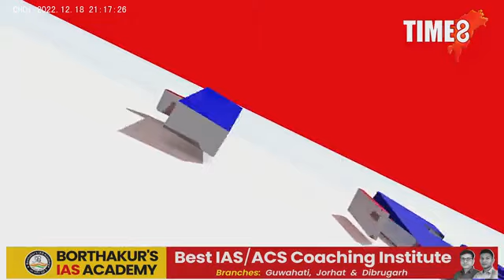বটদ্ৰৱাত উচ্ছেদৰ প্ৰস্তুতি। শংকিত বহু পৰিয়াল।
বটদ্ৰৱাত উচ্ছেদৰ প্ৰস্তুতি। শংকিত বহু পৰিয়াল। এছোচিয়েট এডিটৰ দীক্ষিত শৰ্মাৰ সৈতে 'যুক্তিযুদ্ধ'